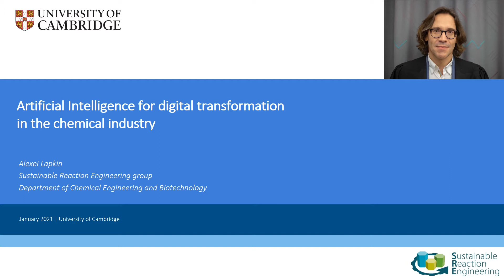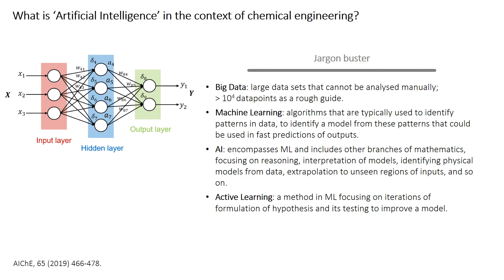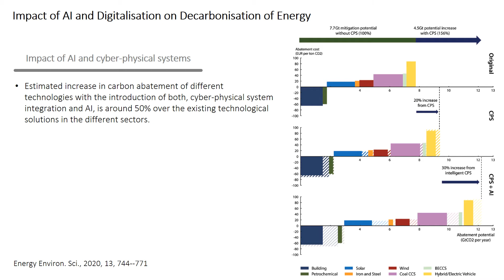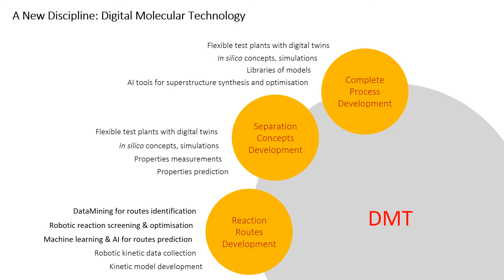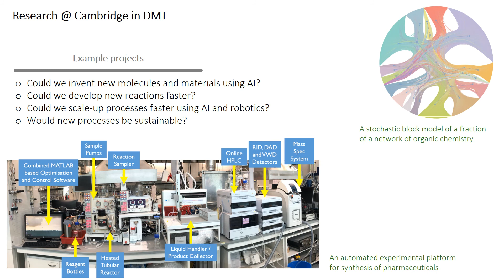Artificial Intelligence for digital transformation in the chemical industry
Chemical Engineering research and development is undergoing a rapid transformation, spurred on by the advances in computer science and computing capacity, and by the shifts in societal challenges towards problems of sustainability. This shift could be observed through ‘digitalisation’ of R&D and manufacturing and introduction of AI in chemistry and chemical engineering R&D.
See the research from Professor Alexei Lapkin leading the Sustainable Reaction Engineering group